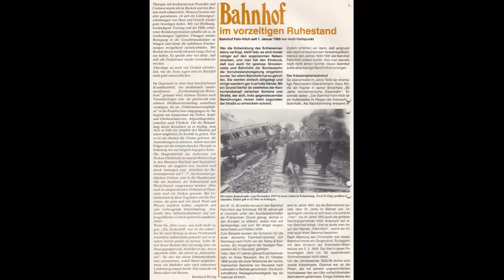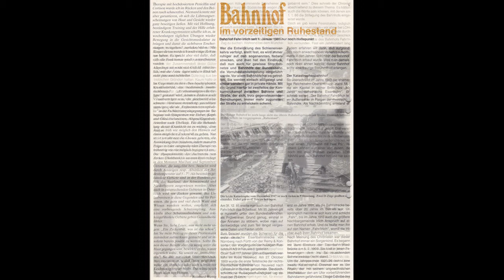Bahnhof Fahr-Irlich – Original & Modellbau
FAHR am Rhein.
Nichts deutet heute mehr auf den ehemaligen Standort des früheren Bahnhofs Fahr (ab 1910 Fahr-Irlich) hin. Das Empfangsgebäude mit Lokschuppen befand sich gegenüber der Stelle, an der heutzutage eine schmale Straße von der begradigten B 42 abzweigt (aus Richtung Leutesdorf links, aus Richtung Neuwied rechts) und sich in mehreren Serpentinen zum alten Verwaltungsbau der Firma Lohmann (seit 1998 Lohmann-Rauscher) hochschlängelt.
In mühevoller Kleinarbeit wurde das Modell von Walter Teufert ein naturgetreues Abbild des Bahnhofgebäudes, sowie dem angrenzenden Lokschuppen im Maßstab 1:60.

Verwendete Bild-Quellen:
Lohmann Kontakt (für Mitarbeiter und Freunde)
Ausgabe vom 24.August 1986, drei Seiten unter dem Titel „Ausrangiert …Bahnhof Fahr …“
Genehmigte Drohnen-Luftaufnahme: Hans-Jürgen Engler, Neuwied
Bahnhof-Fotos:
Friedel-Wulf Kupfer, Neuwied, KMZ Kreis-Medien-Zentrum Neuwied.
Rolf Wienen, Irlich: 1986 vor und während dem Abriss im Mai 1987, sowie drei Seiten aus der Lohmann Mitarbeiter Publikation in welcher über die Schließung dieses Bahnhofs berichtet wurde.
Fotos aus 1918 von George Lane.
Germany 12-17-18 NARA111-SC-44112-ac. Source of Photograph: National Archives RG 111
Train wreck, FSource of Photograph: National Archives RG 111
Fahr Irlich, Germany 12-17-18 NARA111-SC-44111-ac
Source of Photograph: National Archives RG 111
Ansichtskarte Ebay-Kauf Erich Walther
um 1938 - Fahr am Rhein, Raddampfer Franz Haniel, Bahnhof Fahr-Irlich, rechts oben Gebäude der Firma Lohmann
Modellfotos: Walter Teufert und Erich Walther

Dieses im Februar 2021 für einen gemeinnützigen Zweck produzierte YouTube Video informiert in einem „kurzen Ausschnitt“ aus einem SWR RLP-Beitrag -, über die Situation in 1947“. Der Arzt & Zahnarzt „Paul-Peter Baum“ erinnerte sich an die Reaktion seiner Eltern. Von Herrn Paul-Peter Baum wurde die Genehmigung schriftlich eingeholt und mit seinem schriftlichem Einverständnis beantwortet, da es sich bei diesem privaten Video „um eine gemeinnützige, ehrenamtliche Aktivität“ handelt.

zur Verwendung in einer gemeinnützigen, ehrenamtlichen Aktivität.
Zweck: 56567 Neuwied-Feldkirchen, Ortsgeschichte.
Dampflok mit Waggons schnauft heran und rollt vorüber.
Kleine Wellen schwappen an Land
Rettungswagen mit eingeschaltetem Martinshorn

Diese Sound-Datei wurde als Public-Domain in Wikipedia gekennzeichnet.
Videoerstellung und Publikation:
Erich Walther, 56567 Neuwied
Bürgerverein Fahr e.V.